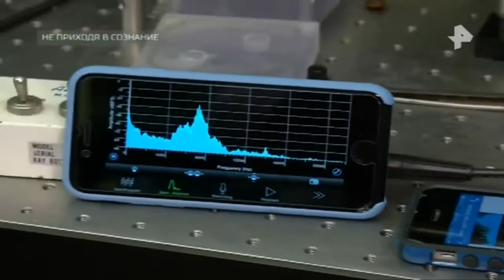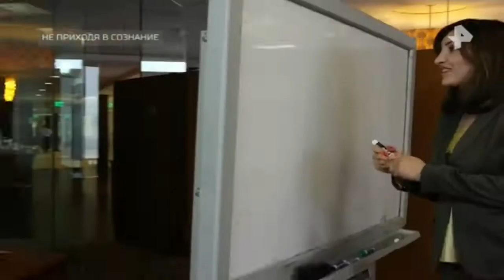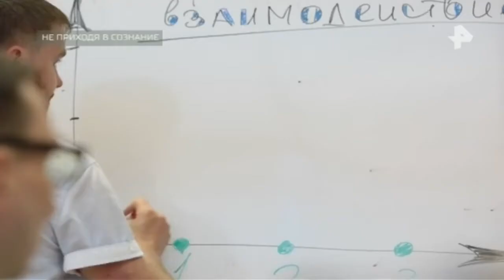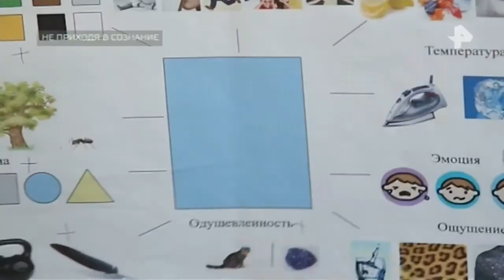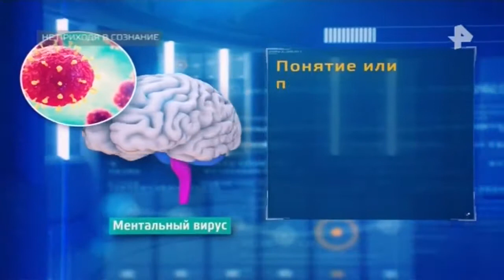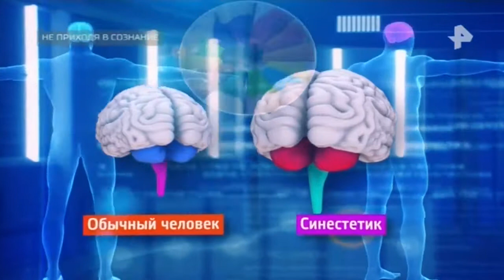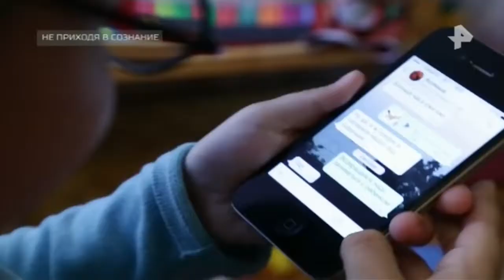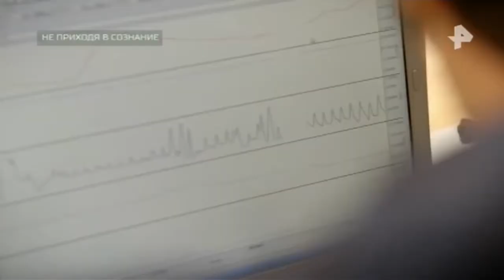Тайны Чапман. Выпуск от 09.04.2018. Не приходя в сознание